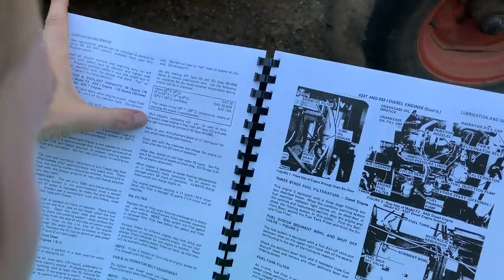And She Runs! : Gleaner Test Run Corn Harvest 2019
Well, she did it y'all. The gleaner's test run harvesting corn was a success. And I cried. Imagine that. 🙃Hope you enjoy this one as much as I did experiencing it!